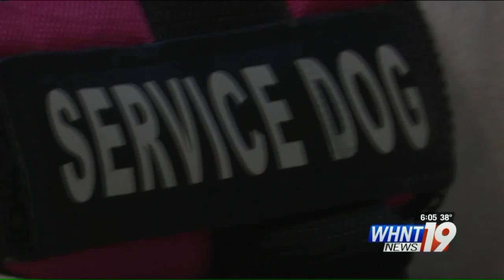Service Dog Returned to Owner Days After She Was Stolen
An Alabama woman is holding her service dog a little tighter after her safe return from being stolen last week.